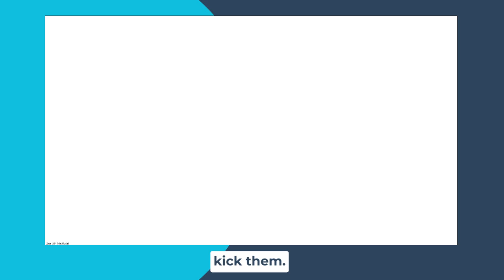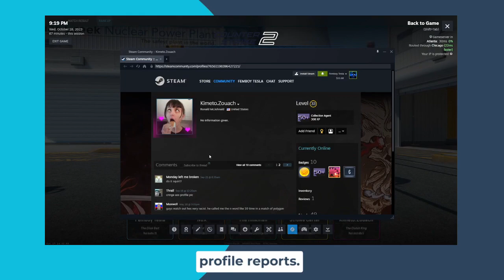These Jokes in CS 2 will take your breath away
Hey guys there's some content coming out I hope you all will enjoy the memes and terrible jokes. Please keep in mind these jokes are not meant to be taken seriously it's just dark humor.